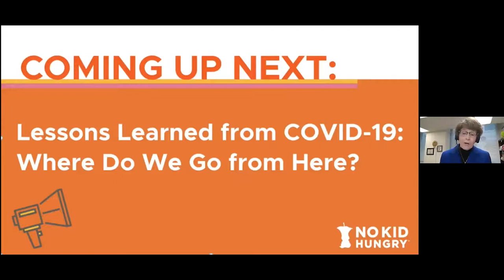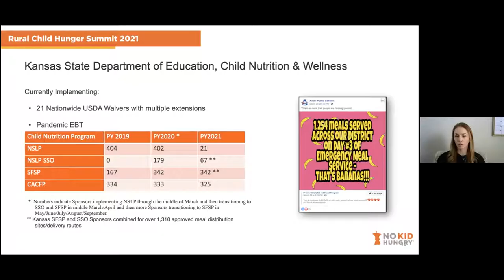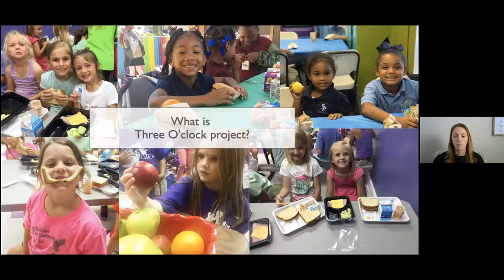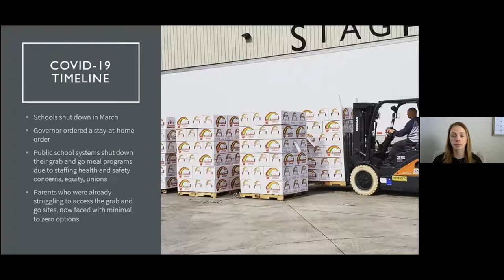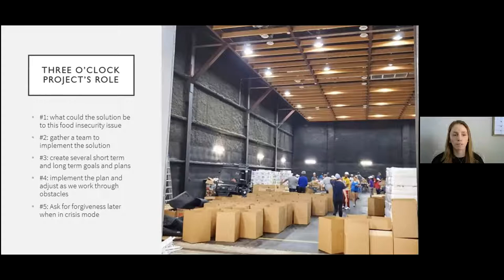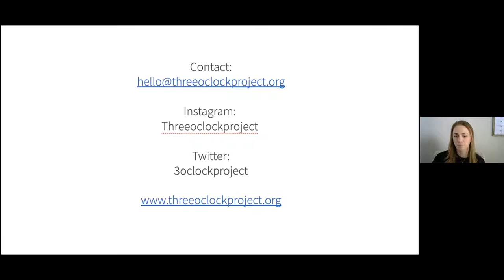Rural Child Hunger Summit 2021 - Lessons Learned from COVID-19: Where Do We Go from Here?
Over the past year, as the COVID-19 pandemic unfolded, many came to recognize the vital role that School Meals, SNAP and Pandemic-EBT played in alleviating food insecurity. At the same time, opportunities exist to improve these programs and address inequities in access, especially among communities of color and isolated rural areas. This session will feature USDA leadership, state agency and community provider perspectives on what worked, what didn’t, and how we can do better moving forward.

Speakers:
Monica Gonzales, Director, Federal Government Relations, Share Our Strength
Stacy Dean, Deputy Under Secretary for Food, Nutrition, and Consumer Services, United States Department of Agriculture
Cheryl Johnson, Director, Child Nutrition and Wellness, Kansas State Department of Education
Emily Chatelain, Executive Director, Three O’Clock Project